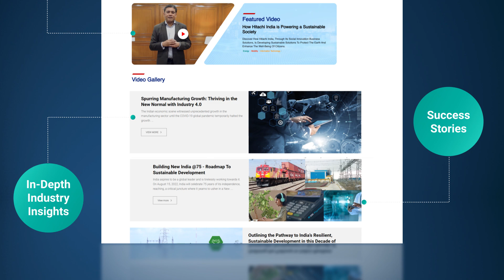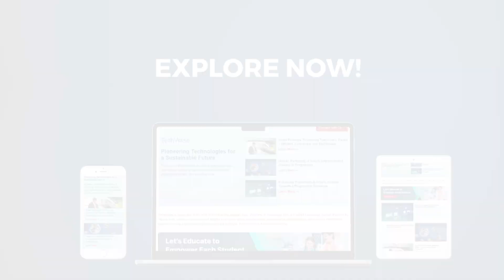Welcome to TechVerse: Discover Digital Frontiers for a Connected Tomorrow - Hitachi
Explore TechVerse on Knowledge Hub, your exclusive destination for cutting-edge insights on digital transformation across key sectors, including Energy, Mobility, Payments, IT, and beyond. Discover how Hitachi India is leveraging technology to build a smarter, sustainability through technology, smart and connected societies, more connected world, empowering industries and communities alike.